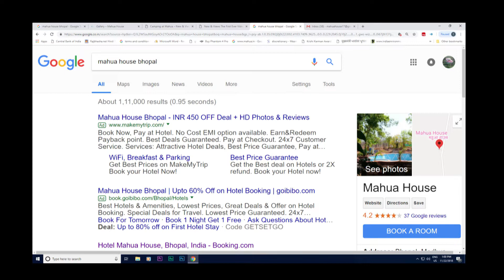Full on Masti Dhamal at Mahua